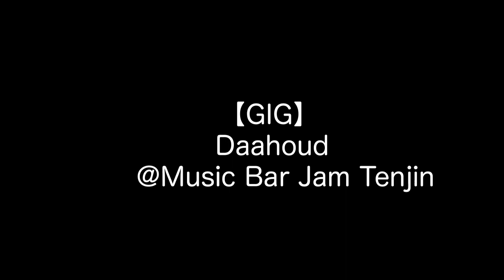【GIG】DAAHOUD @Music Bar Jam Tenjin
マンタです。DX/RevOpsコンサルタント、副業ミュージシャン兼個人事業主として次のビジネス、音楽や趣味を探求し、新しい生活様式を模索しています。

夏休みを使って福岡食エンジョイ旅行＆ライブをしてきました。その時のライブの動画から「Daahoud」の動画です。ゴリゴリのバップ曲ですね。正直あまり得意ではないですが、まぁこのバンドらしいといえばらしいかとw

このメンバーでのライブは次は年末ですかね？9月のアメリカ研修で本業＋しっかり本場のJazzも学んで一回り成長できるようにしたいです！！

●メンバー
中原貴史(ts)
加茂弘之(tp)
リリコ(pf)
武井庸郎(dr)
マンタ(ba)

●使用機材
・Sugi NB5C EM/A-MAHO 59B
・Pensa outboard preamp

●撮影機材
・Sony α ZV-E10